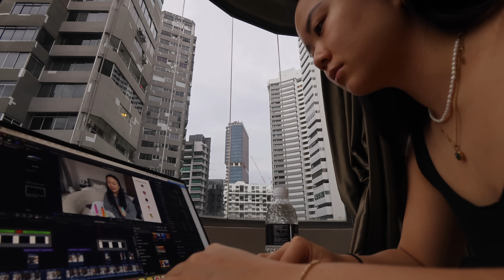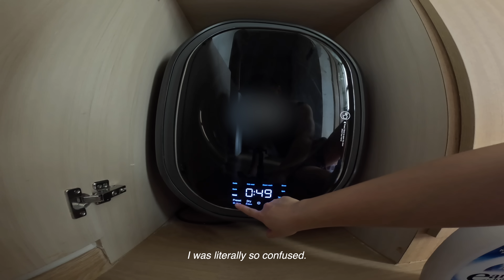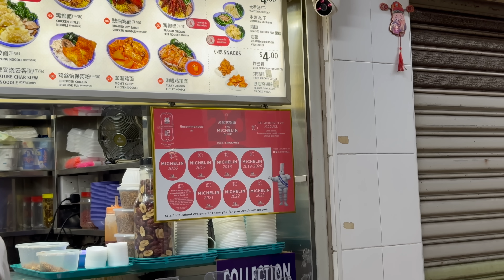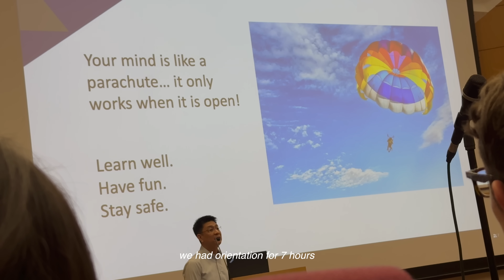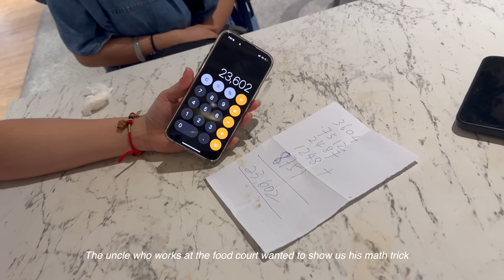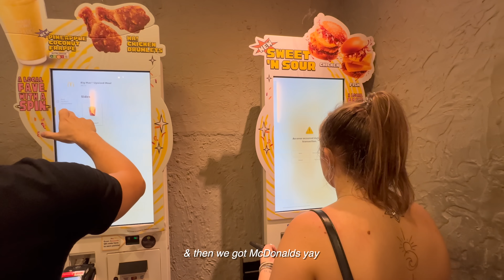moving away from home at 22 | first time living alone, adulting is hard, & trusting the process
Music by Kim Chi Sun, QQQ - don't say you love me

➥FAQ:
What camera do I use? SONY ZV-E10, Canon PowerShot V10, GoPro

Timestamps
0:00 - home but homesick
0:55 - moving out & on
3:18 - welcome home (for now)
5:53 - decisions decisions decisions
10:12 - don’t stop believing
12:02 - i am home
13:28 - i met my soulmate
14:58 - the fear of being alone
16:36 - the thing about starting over
17:34 - a tiny bit of cheese
19:13 - duck burgers + fears
21:11 - finding things

💌 you got this, keep going